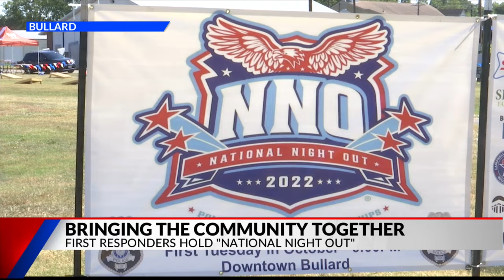East Texans visit with first responders during National Night Out